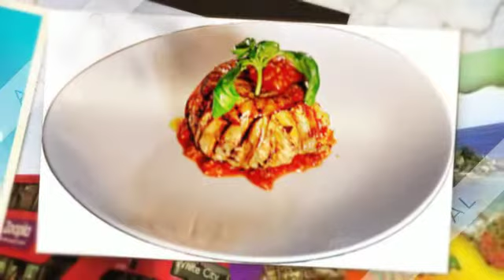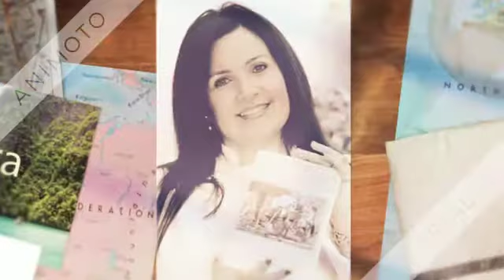IL MIO QUADERNO DI RICETTE...LA SICILIA E LA CITTA'DI AMMAN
Le foto del mio QUADERNO DI RICETTE, una dedica alla meravigliosa terra di Sicilia, alle mie origini e al popolo arabo, in particolare al mio prezioso amico Giordano Basel